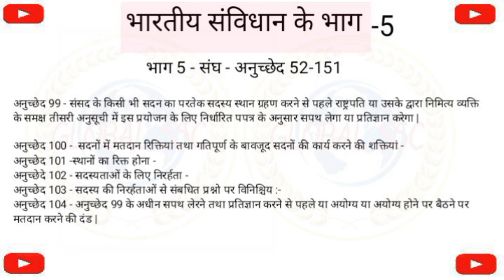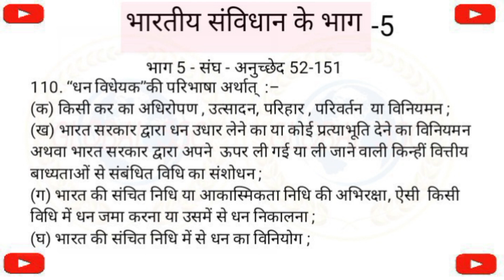| संविधान के अनुच्छेद 99-110 के उपबंध के अनुसार संसद के प्रत्येक सदन का सदस्य अपना स्थान ग्रहण |